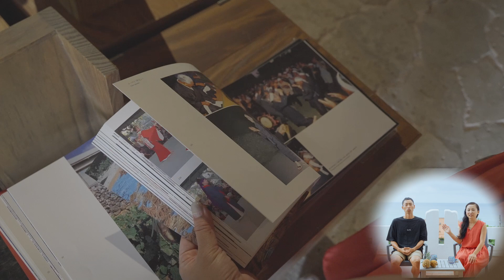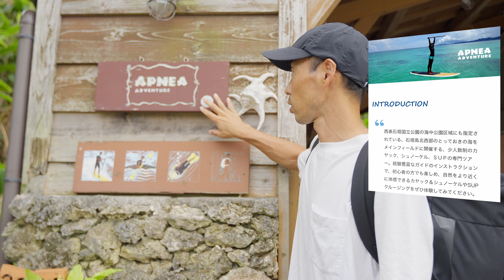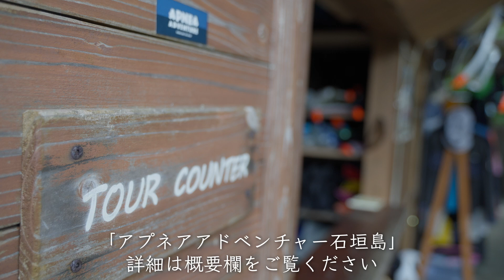車中泊900日。夫婦バンライフの良いこと/悪いこと についてまとめました。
アプネアアドベンチャー石垣島　👈働いていたショップ
宿泊したのはTerrasse House Yamabare（アプネアと同じオーナー）
一棟貸しの宿でこの地域ではリーズナブルで川平湾が一望できる快適に過ごせる一組限定の一戸建て貸し別荘。

今回は夫婦でバンライフの良かったことや大変だったことをまとめてお話ししました。
石垣島竹富島の風景を見ながらご覧ください。
夫婦で2020年から家を手放してキャンピングカーでバンライフをしています。
仕事は完全リモートワークで動画編集、SNS運用代行、カメラマン、PR等
キャンピングカーショーでトークショーに参加したり、ユーチューバーブースでキャンピングカーの相談などの活動をしています。

バンライフジャパン

【バンライフ、車中泊の水問題解決します。給水や排水の場所や方法、洗い物の効率的簡単処理方法】

【お金がなくても新車キャンピングカーを買う方法　家も手放したミニマリスト夫婦のとった策とは？】

【キャンピングカーを新車と中古車どとらも買ってわかった新車がおすすめな理由5選】

【家を手放しキャンピングカーでバンライフ(車中泊)をしている夫婦のモーニングルーティーンを紹介します】

商品やサービスのRP映像制作、承ります。
企画、撮影、編集こみでのご案内になります。
30秒から2分ほどのPR動画製作いたします。